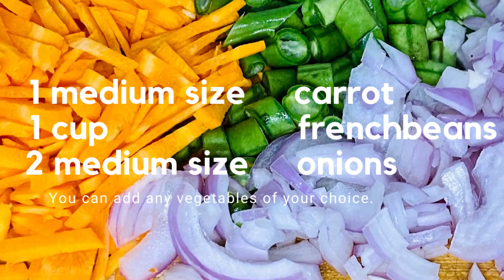Shepherd's Pie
INGREDIENTS

• 500 grams of Minced Lamb (use preferred quantity)
• 8 Tablespoons (1 stick) butter
• 2 medium onions, chopped
• Green chillies (optional)
• 1-2 cups vegetables—diced carrots, French beans (you can use any vegetables of your choice)
• Salt, pepper, other seasonings of choice (we used mixed herbs and oregano)

• Cheese Slices
• Mozzarella Cheese (You can layer it with any variety)

SERVES: 2-3

METHOD

• Saute vegetables: Melt 4 tablespoons of the butter in a large pan on medium heat. Add chopped onions and green chillies and cook until tender, about 6 to 8 minutes.
• If you are including vegetables, add them according to their cooking time.
• Sprinkle Salt, Cheese will have salt in it so add according to preferred taste.
• Add minced lamb to the pan with the onions and vegetables. Cook until the meat is no longer pink. Season with mixed herbs.
• Cook for 10 minutes, adding water if necessary, to keep the meat from drying out.
• Mash Potato are blended boiled potatoes with herbs. Checkout the link below for the detailed recipe
• Grease a bakeware with butter.
• Layer the meat mixture and mashed potatoes in a bakeware.
• Preheat oven at 190 C.
• Spread the meat mixture in an even layer in the baking dish.
• Spread the mashed potatoes over the meat mixture.
• Rough up the surface of the mashed potatoes with a fork so there are peaks and gets browned. You can even use a fork to make creative designs in the mashed potatoes.
        Layer it with cheese of your preference and sprinkle oregano all over the surface,

       Bake in oven: Place in a 190 C oven and cook until browned and bubbling, for about 30 to 45 minutes.